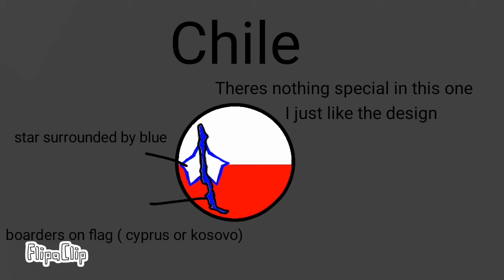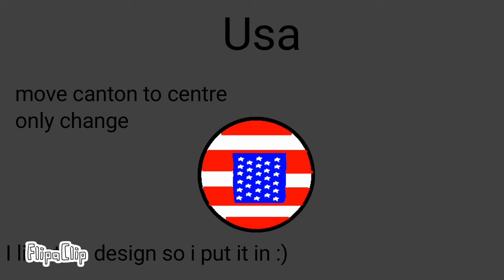15 flag redesigns